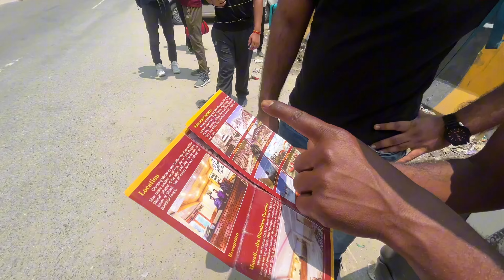Delhi To Leh - Ladakh Road trip | Budget Details with Permit Information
"Join me on an epic adventure as I take you on a virtual road trip from Delhi to the breathtaking landscapes of Leh Ladakh. Get ready to witness the spectacular views of snow-capped mountains, crystal clear lakes, and rugged terrain as we journey through the heart of India.

Buckle up and get ready to experience the thrill of driving on some of the highest motorable roads in the world. From the bustling streets of Delhi to the serene valleys of Manali, we will embark on a journey like no other.

But it's not just about the destination, it's about the journey too. I'll be sharing my top tips and tricks on how to survive a long road trip and make the most out of every moment. From must-visit pit stops to the best local food joints, I've got you covered.

So, if you're a travel enthusiast like me or simply looking for some wanderlust inspiration, then this video is a must-watch. See you on the road!"

keep supporting...

other searches
road trip
ladakh
trip
leh ladakh
leh
manali
package holidays
vacation packages
online travel agent
one travel
flight and hotel packages
mytrip
corporate travel management
travel agents near me
travel sites
african safari
travel packages
trip planner
family holidays
white water rafting
african safari tours
travel insured
vacations to go cruises
weekend getaways
travel websites
travel deals
romantic getaways near me
make my trip flight
solo travel
us river cruises
daytrip
corporate travel
road trip planner
solo travel for women
weekend getaways near me
north pole cruise
cruise holidays 2023
round trip flights
romantic getaways
vacations
family vacation ideas
vacation deals
european vacation packages
travel journal
cosmos travel
solo travel groups
boat tours near me
air travel
travel suitcase
white water rafting near me
african safari packages
manali tour package
rafting
dolphin tours near me
solo travel packages
river boat cruise
family vacation packages
business travel
tripcom
cruise vacations
holidays for singles
rafting near me
cruise trips
one travel flights
easy trip
best african safari tours
family holiday packages
best travel suitcase
best holiday destinations
cruise vacation packages
trip com flights
solo trips for women
package holiday deals
travel groups
package holidays 2022
romantic weekend getaways
travel sites for flights
group travel companies
vacation planner
best family vacation spots
pay later travel
trip action
tour packages
vacation package deals
best travel sites
inspiring vacations
best family holiday destinations
bus tours near me
make my trip flight booking
solo traveller holidays
beach vacations
best vacation spots
travel booking
travel booking sites
adventure travel
travel vouchers
trip packages
beach vacation packages
travel tours
everest base camp trek cost
travel now pay later
cruise travel
weekend getaways for couples
romantic getaways for couples
travel groups for singles
tours near me
best suitcase for international travel
vacation ideas
trip planner ai
solo trips
multi stop route planner
vacation spots
tour companies
singles holidays over 50
travel package deals
best beach vacations
bus tours
air boat ride near me
train trips
river rafting near me
boat trips near me
city trip
family vacations
holidays for single people
multi city flight
best family vacations
group travel packages
paylater travel
getaways near me
couples getaway near me
cycling holidays
travel tickets
weekend trips
best travel agency near me
multi trip
make my trip hotel
travel companion
boat tour
best travel websites
best travel agency
train vacations
holiday tours
multi stop flights
best family holidays
family holiday destinations
day trips near me
best solo trips for women
virtual vacation
educational tours
bike tours
my trip flights
river cruises 2022
fun places to go with family near me
best vacation spots in the world
group tours
river rafting
best weekend getaways